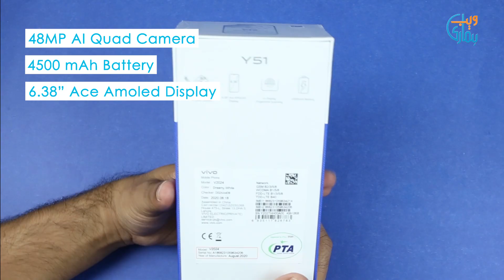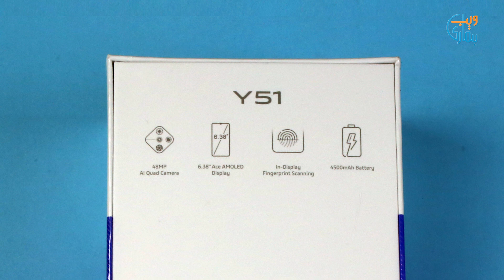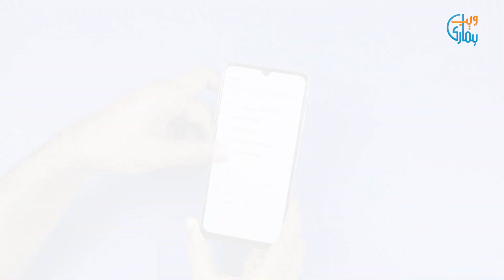Vivo Y51 Unboxing & First Impression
vivo Y51 Unboxing & First Impression: Check out everything that comes with the all-new

vivo Y51 has a 6.38-inch Ace AMOLED Display along with In-Display Fingerprint Scanning, powered by 665 Qualcomm Snapdragon processor and comes with 4GB RAM and 128 GB of internal storage, it comes with a 48MP AI Quad Rear Camera setup and 16 MP AI front-facing camera and has Dual-Engine Fast Charging 4500mAh Battery. vivo y51 price in Pakistan?